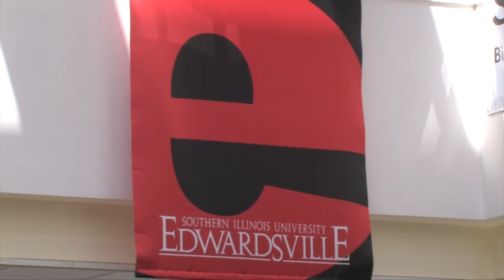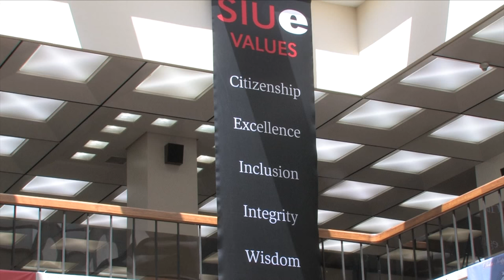SIUE Vice Chancellor for Student Affairs Jeffrey Waple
Jeffrey Waple, PhD, is the vice chancellor for Student Affairs at SIUE. As he begins his tenure, he shares his excitement, ideas and goals. He also discusses how he intends to overcome challenges. Dr. Waple plans to lead with energy and help provide students with an engaging, supportive and memorable student experience at SIUE!